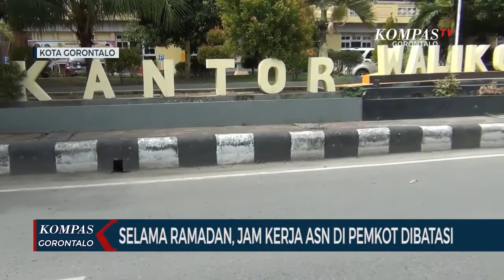Selama Ramadan, Jam Kerja ASN Di Pemkot Gorontalo Dibatasi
KOTA GORONTALO, KOMPAS TV - Untuk memaksimalkan ibadah puasa, Wali Kota Gorontalo membatasi jam kerja kepada seluruh aparatur sipil negara selama bulan Ramadan.

Pembatasan jam kerja ini untuk menindaklanjuti surat edaran MENPAN-RB  nomor 11 tahun 2022 tentang jam kerja  pegawai aparatur sipil negara di bulan ramadan 1443 hijriah di lingkungan instansi pemerintah.

Wali Kota Gorontalo Marten Taha mengatakan, selama ramadan ASN semua instansi di lingkungan pemerintah Kota Gorontalo hanya bekerja selama 5 hari dengan tujuh jam kerja yang dimulai pukul 08.00 pagi hingga pukul 15.00 waktu indonesia tengah.

Sementara untuk jam istirahat dari Senin sampai Kamis dimulai pukul 12.00 hingga pukul 12.30.

Selain pembatasan jam kerja ASN, Marten juga mengeluarkan sejumlah kebijakan untuk memberikan rasa aman kepada masyarakat yang menjalankan ibadah puasa salah satunya penutupan semua tempat hiburan di Kota Gorontalo.